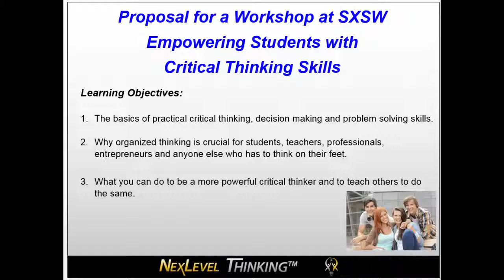Critical Thinking Workshop Proposal for SXSW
This is a proposal to teach a workshop on critical thinking, decision making and problem solving for South by Southwest